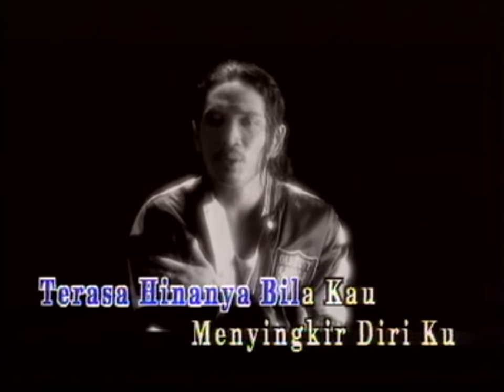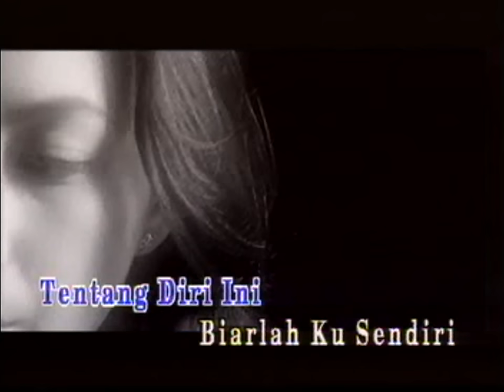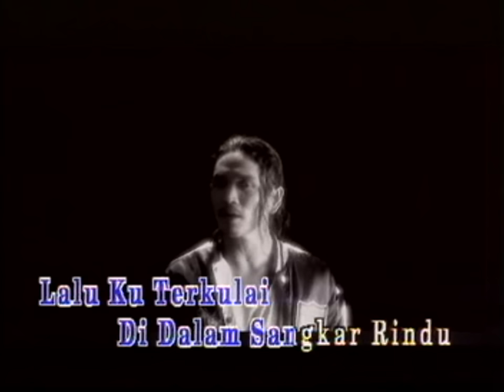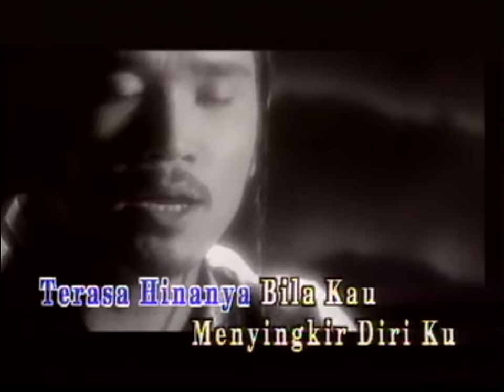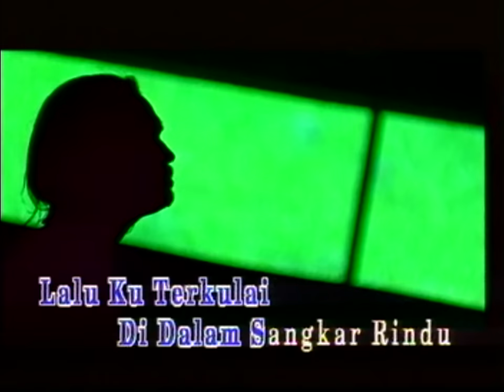Success - Ku Basuh Luka Dengan Airmata (Official Music Video HD Version)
Sekian lama kita menjalinkan cinta

Akhirnya tak ke mana

Hanyalah diriku saja yang setia

Dalam perhubungan kita

Andainya engkau buat bermacam alasan

Setelah ku membenci

Diri kau pandangku samanya indah

Kini semuanya tak kena

Korus

Mengapa tidak kau berterus terang

Bahwa engkau ada yang lain

Aku doa akan agar kau tak menyesal

Biarkan diriku

Menanggung duka lara sendiri

Susah payah tak sorang pun tahu

Terasa hinanya bila kau menyingkir diriku

Ku ucap selamat tinggal cinta & selamat tinggal kekasih

Biar pun sukarnya untuk melupakanmu

& tak perlu lagi kau bertanya

Tentang diri ini

Biarlah ku sendiri hidup dalam sepi

Ku basuh luka dihatiku dengan airmata

Betapa pedih tak terkata

Lalu ku terkulai didalam sangkar rindu